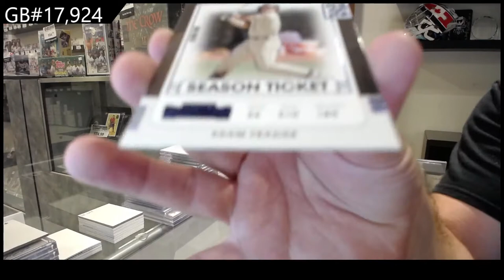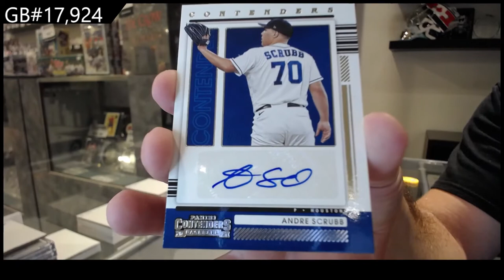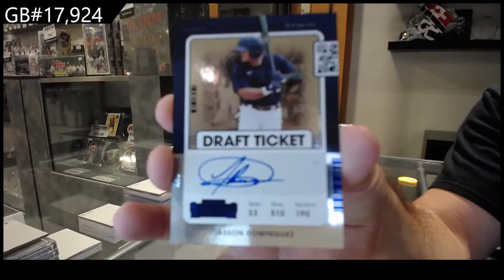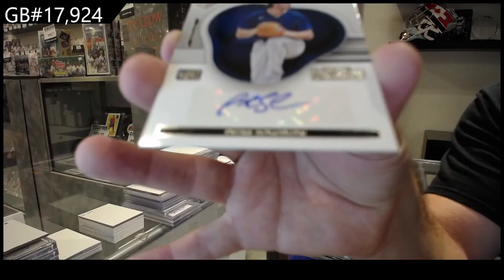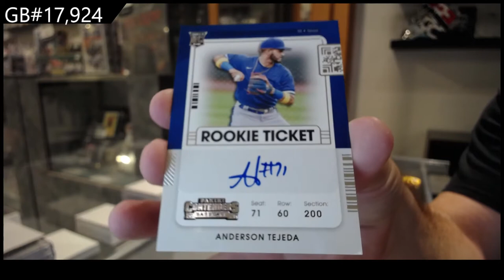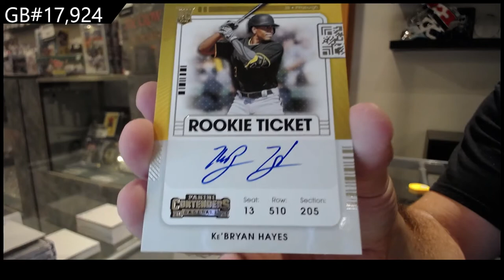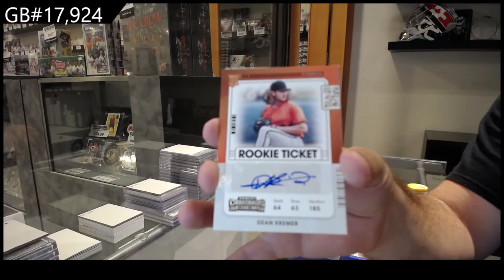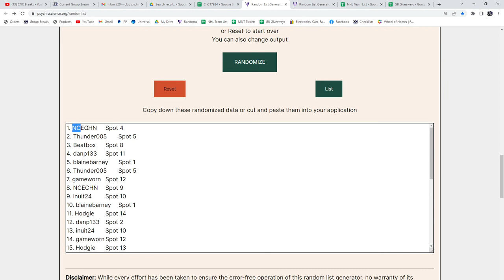2021 Panini Contenders Baseball 2 Box Break - #17,924